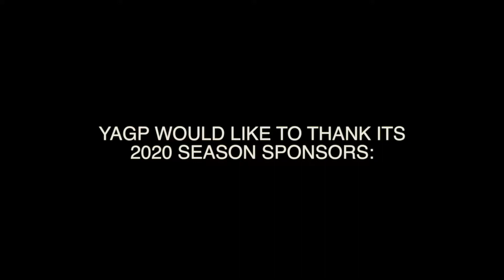Faubourg Theatre -Elisabeth Welsh, Dentro Et Fuori YAGP2020 Chicago 1st Place-choreo Rali Iordanova